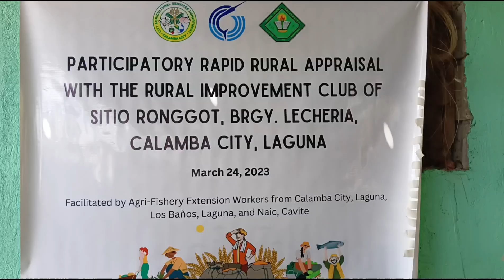Isa pa palang magandang lugar dito sa Calamba / KUYA SOY TV